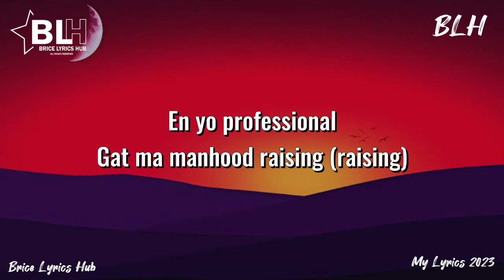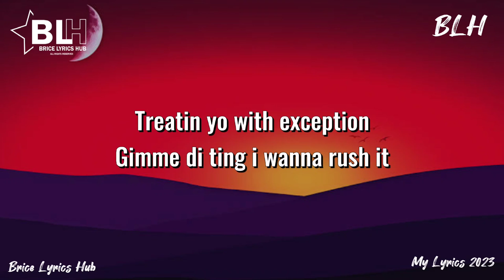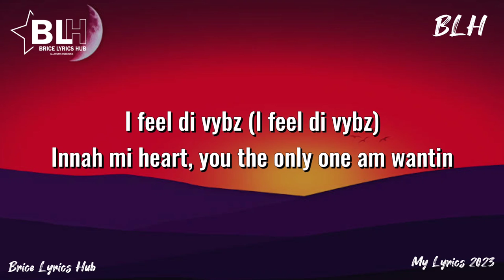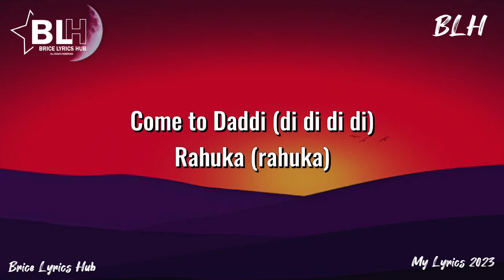Ivan Clean ft Shwento - Confession (Lyrics)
Song Title: Confession
Artists: Ivan Clean ft Shwento

Confession Lyrics by Ivan Clean ft Shwento

(Intro)
Instramento
Clean Sound Records

(Chorus)
I need to get something over ma chest
Holy faty, listen to ma confession

En you professional
Gat manhood raising (raising)
Yo professional

(Post-chorus)
Its been awhile
Oije twesharinge
Oije twesharinge

Gambira banywanibawe
Kanabaziire bakusherekye

Come to Daddi (di di di di)
Rahuka, rahuka
Eshaka zagyenda

Rahuka, rahuka
Eshaka zagyenda

(Verse 2)
Am in a confession
Today i wanna have it (have it)
Treatin yo with exception
Gimme di ting i wanna rush it

Gat no any other option
Its only you, i call my baibe
Give me di full full attention
Get ready, get ready fi di action
Action
Get ready fi di action
Action
Am ready fi di action

(Pre-chorus)
Rahuka, rahuka
Eshaka zagyenda

Rahuka, rahuka
Eshaka zagyenda

(Post-chorus)
Its been awhile
Oije twesharinge
Oije twesharinge

Gambira banywanibawe
Kanabaziire bakusherekye

(Outro)
Ins
Rahuka, rahuka
Ins
Instramento

Oije twesharinge tiktok song
Confession by Shwento
Confession by Ivan Clean